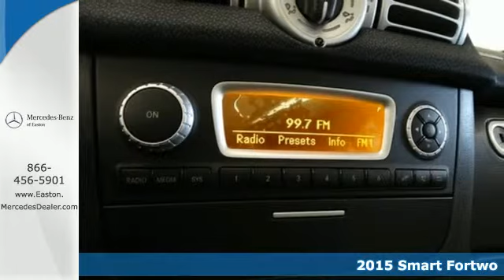New 2015 Smart Fortwo Columbus OH Mercedes Benz Dealer, OH MBS686 - SOLD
Year: 2015
Make: Smart
Model: Fortwo
Engine: 1.0L I3
Transmission: 5 Speed Automatic with Smart-Shift
Color: Black
Stock #: MBS686
VIN: WMEEJ3BA1FK818958

Address:
4300 Morse Crossing